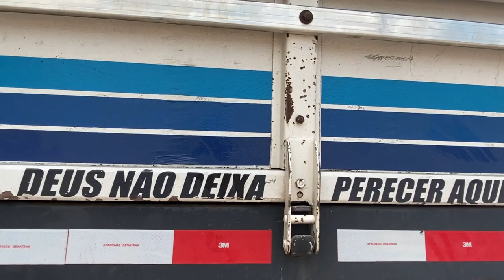FLOGANDO NO CONSUL! DEU MUITO MASSA!!! (Video diferenciado)